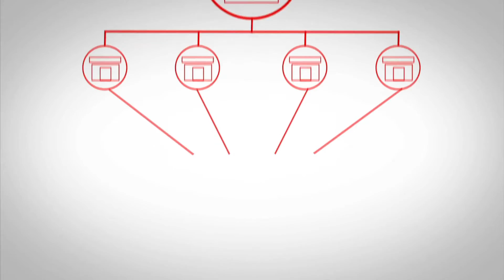PixelFish Sizzle Reel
The PixelFish Sizzle Reel features some of our work in production, animation and motion graphics.